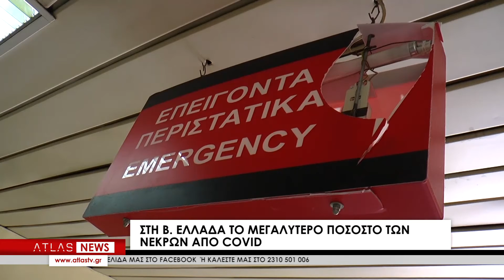Στη Β.Ελλάδα το μεγαλύτερο ποσοστό των νεκρών από Covid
Τα νοσοκομεία στη Βόρεια Ελλάδα παραμένουν ασφυκτικά γεμάτα, με τους γιατρούς και τους νοσηλευτές να καταβάλλουν υπεράνθρωπες προσπάθειες, ώστε να μη φύγει η κατάσταση εκτός ελέγχου σε ένα σύστημα που δέχεται αφόρητη πίεση. Στη Βόρεια Ελλάδα καταγράφεται το 60% των νεκρών. Εν τω μεταξύ τρίτος αστυνομικός έπεσε θύμα του κορωνοϊού σε διάστημα μόλις λίγων ημερών.